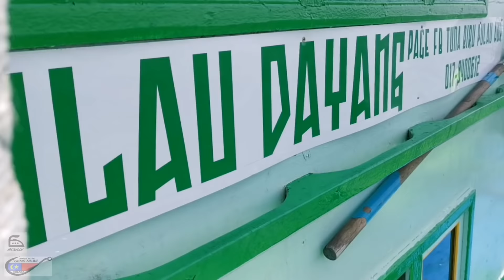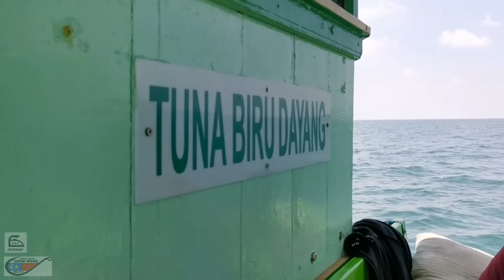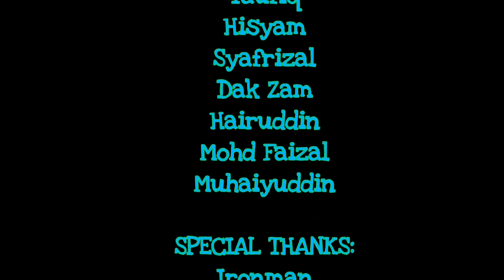Syurga Ikan Pulau Aur - Geng Ngail Melaka Vol 2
Adalah kesinambungan dalam video Syurga Bara Pulau Aur - Geng Ngail Melaka Vol 1. Tapi kali ini dalam keadaan laut yang amat tenang tetapi ketiadaan arus. Maka ikan menjadi pasif dan pemancingan menjadi hambar. Akan tetapi disebelah petang (4petang) kami bernasib baik arus mula bergerak kuat. Ikan mula aktif dan tidak menang tangan melayan karenah ikan2 didasar. Alhamdulillah syukur kerana masih ada rezeki untuk kami. Alhamdulillah sekali lagi.

Teknik: Pancingan dasar/bottom berumpan
Spesis: Kerapu Bara, Ikan Merah, Merah Tanda, Ibu Kerisi, Kerapu dll
Bot: Tuna Biru Pulau Dayang
Kapten: Hisham